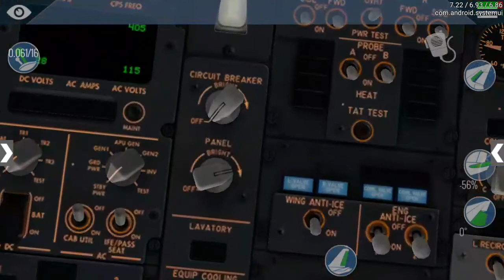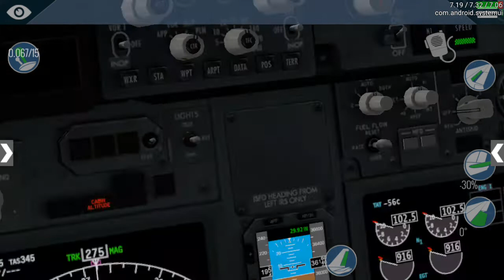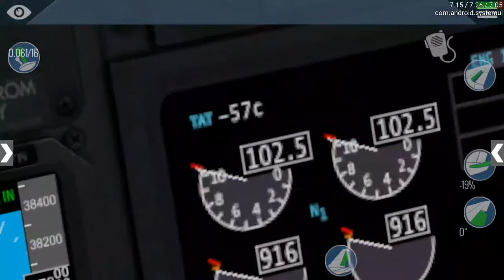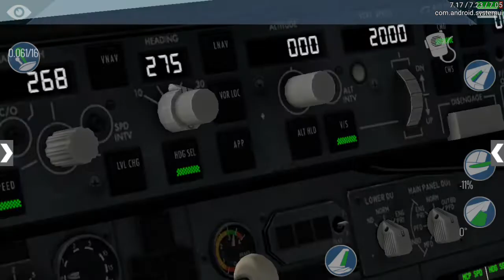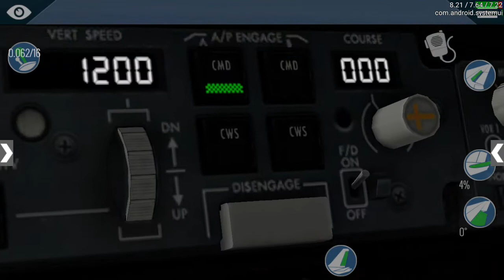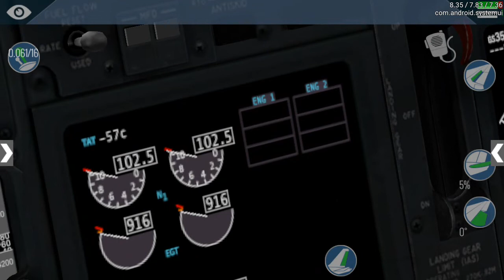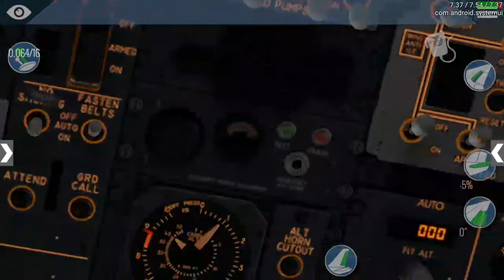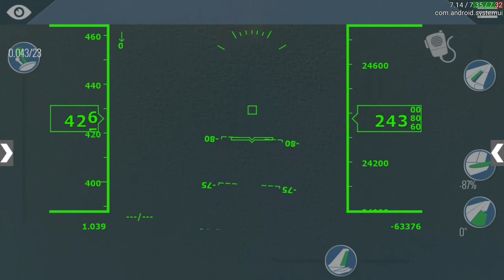737 Cabin altitude warning - bleed air disabled in X-Plane Mobile 11.7.0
Let somebody tells me to stop doing that crazy things :)

X-Plane Mobile Beta. Build: 511705